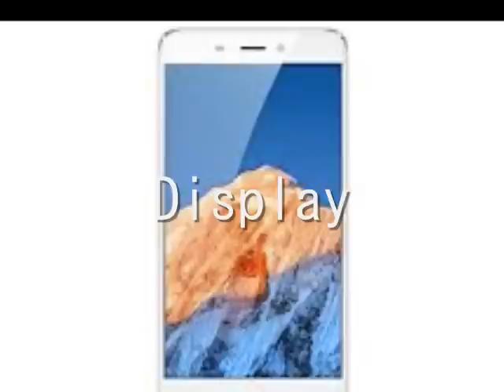ZTE nubia N1 Review Indonesia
ZTE nubia N1 smartphone baru. ZTE nubia N1 akan diluncurkan tahun 2016. ZTE nubia N1 dengan layar 5,5 inch. ZTE nubia N1 mempunyai ROM 64 GB. ZTE nubia N1spesifikasi yang mumpuni